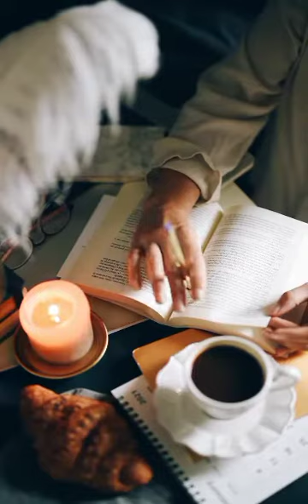Сергей Павлов! Горит свеча!